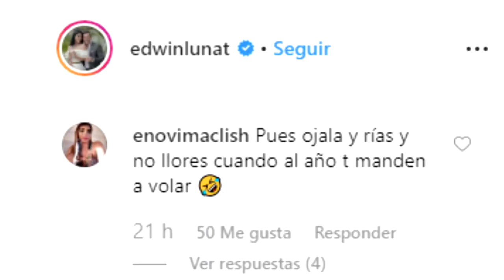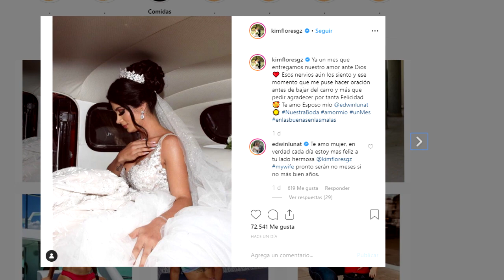¡¡EL REY DE LAS INFID3LIDADES!! ASI ES LLAMADO EDWIN LUNA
Si te gusto SECRETOS DE FAMOSOS te van a encantar nuestros canales